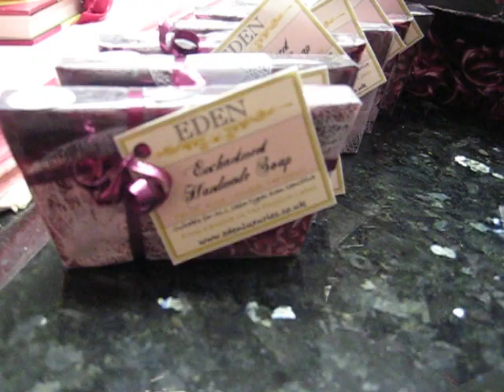Enchantment Handmade Soap 2 001.AVI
Enchantment Handmade Soap. One of my very best sellers. All the fragrances are mentioned and again sorry about the quality. One other thing I forgot to mention with my first video is that I will also be promoting my local area "The English Lakes" and also raising awareness for missing children everywhere.